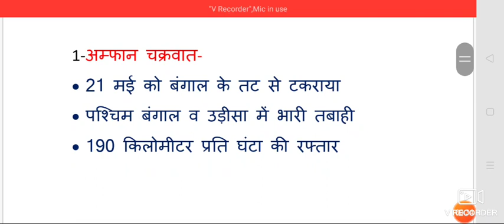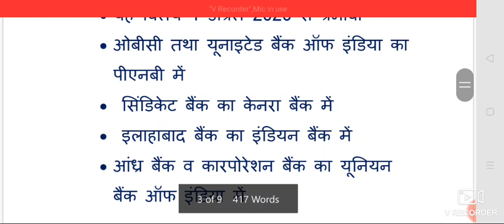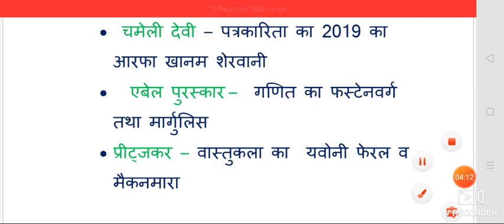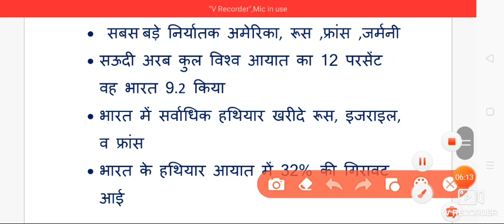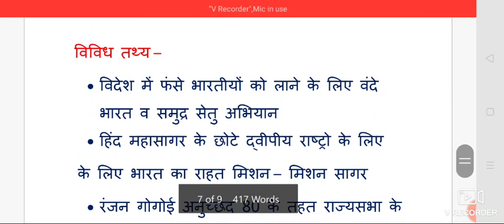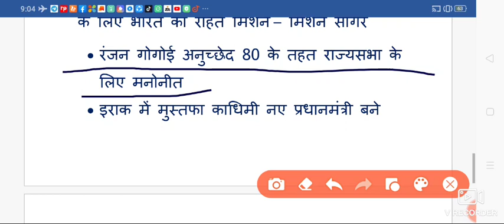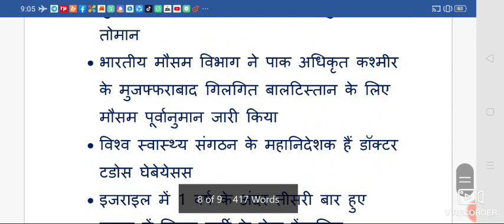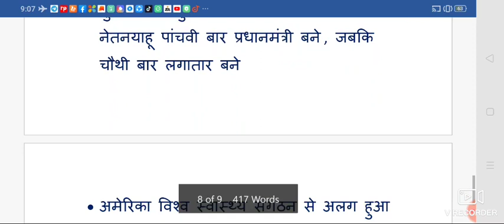Current -april may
ias pcs ssc bank#,railway#upsssc#lower#RO#ARO#BEO#up#bihar#nextexam#jaiv vividhata